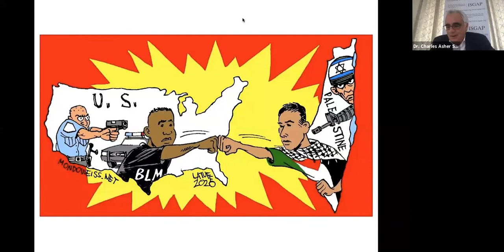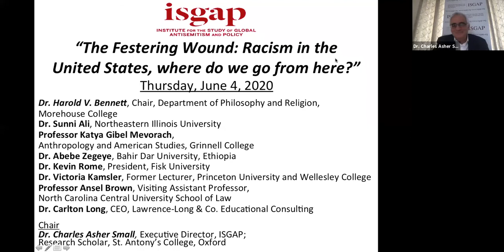The Festering Wound: Racism in the United States, where do we go from here?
June 4, “The Festering Wound: Racism in the United States, where do we go from here?”

Dr. Charles Asher Small, Executive Director, ISGAP; Research Scholar, St. Antony’s College, Oxford
Dr. Sunni Ali, Northeastern Illinois University
Dr. Harold V. Bennett, Chair, Department of Philosophy and Religion, Morehouse College
Professor Ansel Brown, Visiting Assistant Professor, North Carolina Central University School of Law
Dr. Victoria Kamsler, Former Lecturer at Princeton University and Wellesley College
Dr. Carlton Long, CEO, Lawrence-Long & Co. Educational Consulting
Professor Katya Gibel Mevorach, Anthropology and American Studies, Grinnell College
Professor Abebe Zegeye, Bahir Dar University, Ethiopia